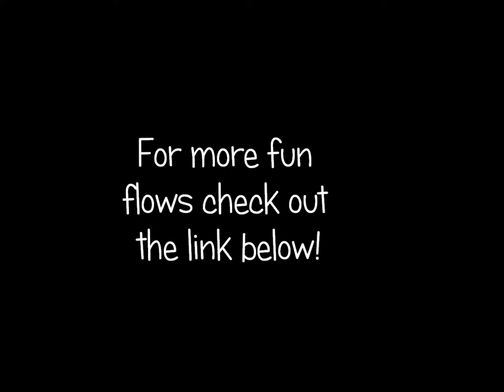straddle pop to reverseninja rotor share upload brianna